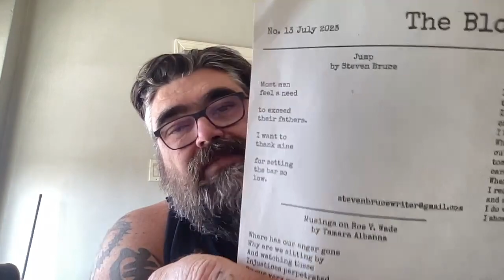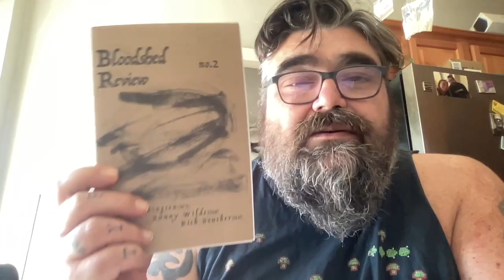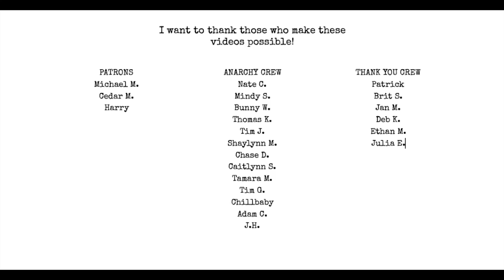Heavy Bored w/ Andrew Wittstadt | I Hate Matt Wall Poetry Podcast Ep 88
Check out my video on starting your own small press and find out how to submit to Poetic Anarchy Press!

Topics:
critics
heavy bored @heavybored
academy vs not academy
going to college
flaw of the MFA
mentors
Walter kern
black mountain institute
las vegas
critics
harlod bloom
Pauline Kale
the mountain goats
allan ginsberg
the beats
do poets get better close to death?
Ben Lerner
Bukowski
everything has been done
lana del ray
celebrity poetry books